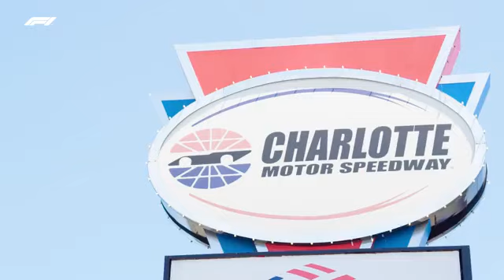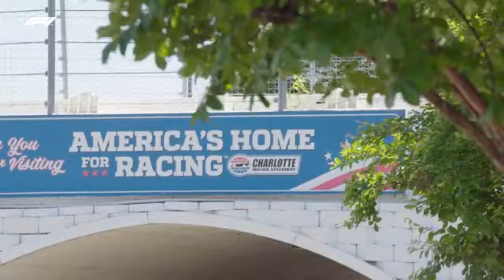Haas F1 Drivers Switch to NASCAR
Haas F1 drivers Kevin Magnussen and Mick Schumacher, joined Amernicans Chase Briscoe, Cole Custer, and Riley Herbst for a taste of Nascar action.